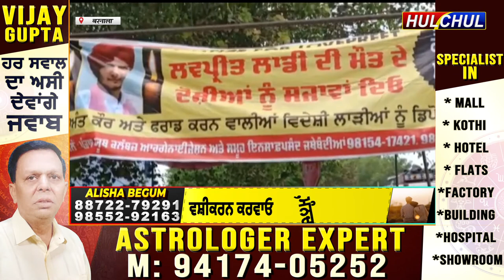Hulchul TV :लवप्रीत मौत मामले में इंसाफ लेने के लिए लोगों ने बरनाला-चंडीगढ़ रोड जाम